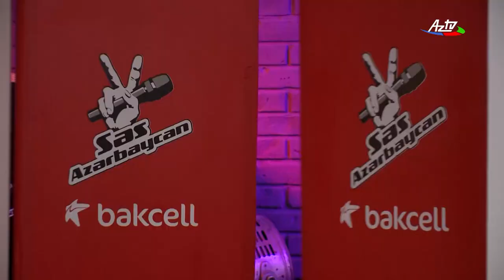Albina Pyaksheva vs. Vasif Sharifzadeh - Mən Gəlirəm | Battles | The Voice of Azerbaijan 2015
"Səs Azərbaycan" layihəsinin  "Döyüşlər"  mərhələsi:  Albina Pyakşeva və Vasif Şərifzadənin ifasında "Mən Gəlirəm" mahnısı.

Abunə ol!